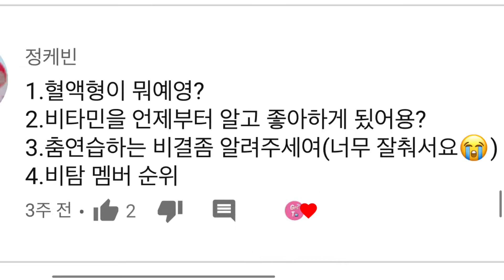(기다리던) Q&A 답변 영상 공개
드디어 Q&A 답변 영상을 만들었습니다.
많이 기다리셨죠? 늦어서 죄송합니다🥰
궁금하신점이 해결되셨으면 좋겠어요✌️